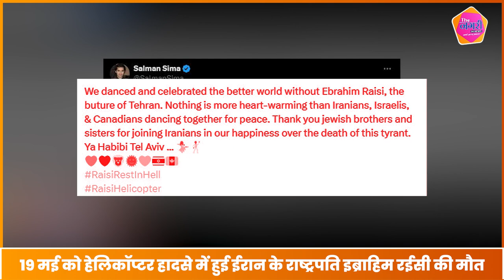IRAN के राष्ट्रपति Ibrahim Raisi की मौत पर दुनियाभर में मनाया जा रहा है जश्न, वीडियो हुए वायरल